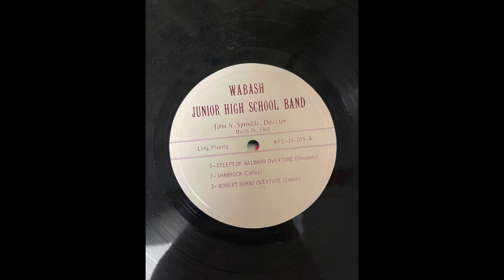Wabash Junior High School Band March 26, 1966